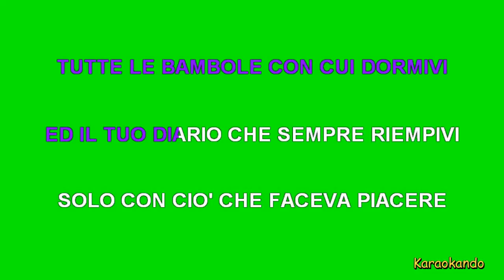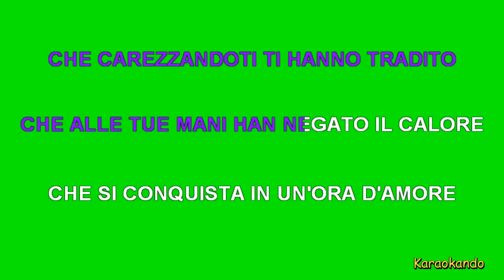Karaoke Italiano - Piccola Katy - Pooh - Fogli ( Reunion ) Testo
Piccola Katy

Pooh - Riccardo Fogli
Dall'album " Reunion "

Testo :

OH OH PICCOLA KATY
OH OH OH
PICCOLA KATY STANOTTE HAI BRUCIATO
TUTTI I RICORDI DEL TUO PASSATO
TUTTE LE BAMBOLE CON CUI DORMIVI
ED IL TUO DIARIO CHE SEMPRE RIEMPIVI
SOLO CON CIO' CHE FACEVA PIACERE
A CHI DI NOTTE L'ANDAVA A VEDERE
PICCOLA KATY
OH OH OH
PICCOLA KATY STANOTTE HAI CAPITO
CHE CAREZZANDOTI TI HANNO TRADITO
CHE ALLE TUE MANI HAN NEGATO IL CALORE
CHE SI CONQUISTA IN UN'ORA D'AMORE
E IN QUESTO MATTINO DI GRIGIA FOSCHIA
DI COLPO HAI DECISO DI ANDARTENE VIA
PICCOLA KATY
VAI VAI PICCOLA KATY
VAI VAI VAI
THREE FOUR